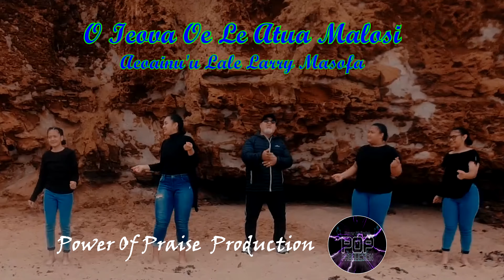O IEOVA OE LE ATUA MALOSI : By Aeoainu'u Lale Larry Masofa : New Samoan Gospel Song : 2021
O IEOVA OE LE ATUA MALOSI
By Aeoainu'u Lale Larry Masofa
Produce By POP Production Melbourne